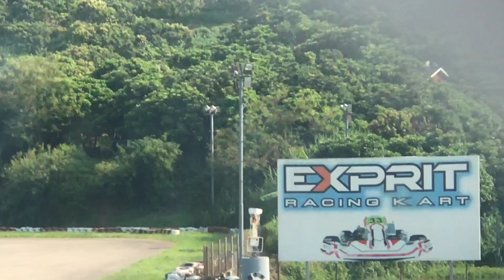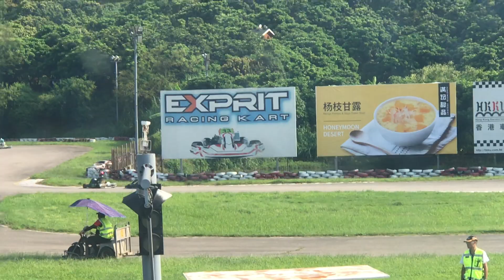HKKU 2019 5.1 80A Final 2 20190907